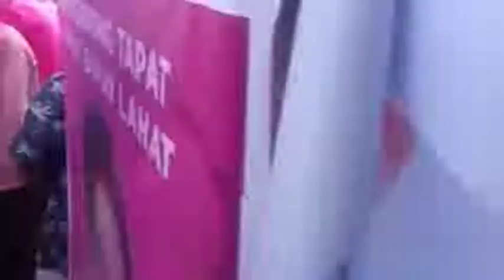ACTUAL FOOTAGE PAGDATING NI VP LINE ROBREDO SINALUBONG SIYA NG MGA TAGA ILIGAN CITY